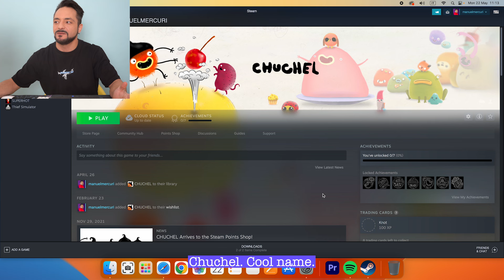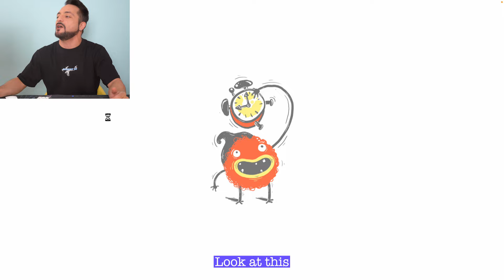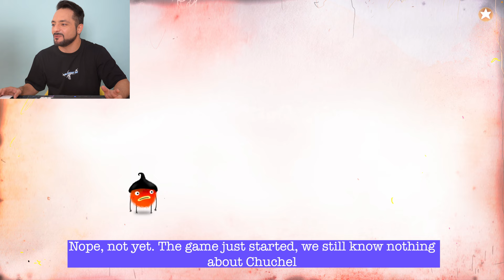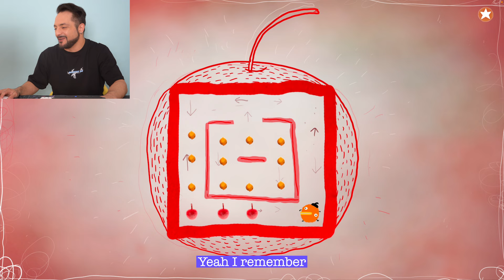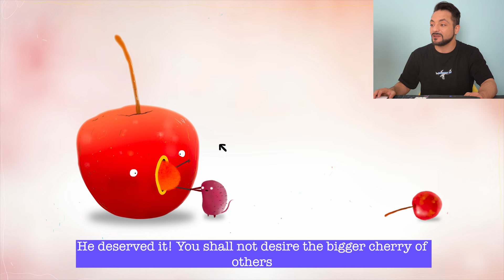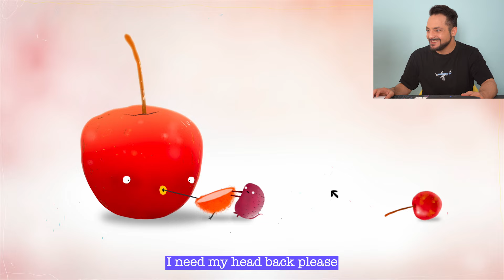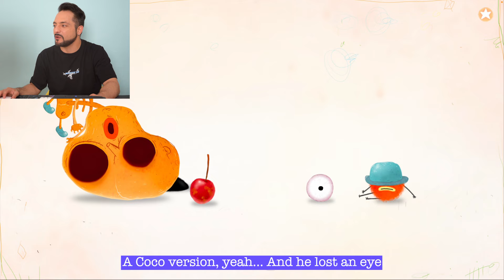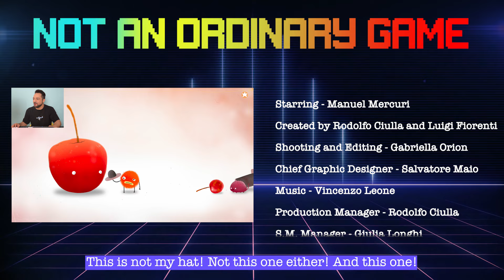CHUCHEL - Not An Ordinary Game #1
🇬🇧 Have you ever tried this game?
🇮🇹 Avete mai giocato a Chuchel?